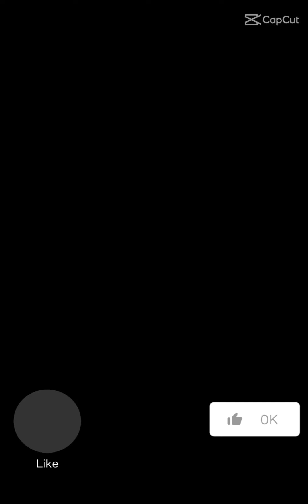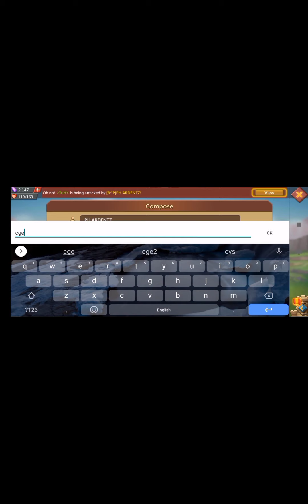Dragon Arena 10/23/21